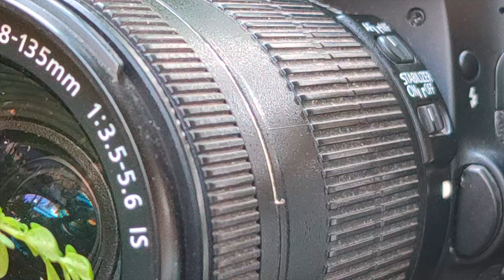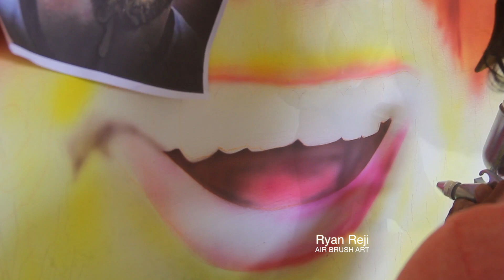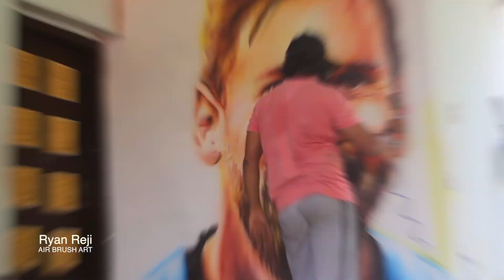Lionel Messi/Messi drawing/worldcup final /vamos/how to draw begginer/simple drawing/ art trick/ DIY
Messi airbrush art/ How can Messi draw/ Messi portrait/Messi skill/ how to make Messi on wall/acrylic paint/ water colour painting messi/world Cup final/ worldcup penalty shootout/Argentina France worldcup final/ messi penalty shootout